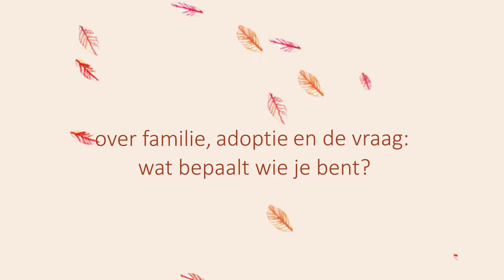Boektrailer: Ver van de boom - Robin Benway | Uitgeverij De Fontein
Deze zomer verschijnt bij De Fontein 'Ver van de boom' van Robin Benway! Een mooie youngadult roman die in Amerika de National Book Award heeft gewonnen in de categorie Young People's Literature.

Muziek door Hyde Free Instrumentals